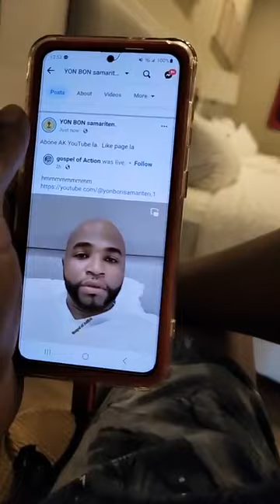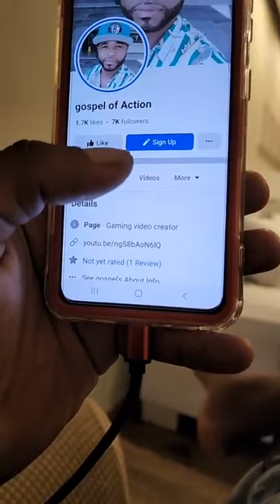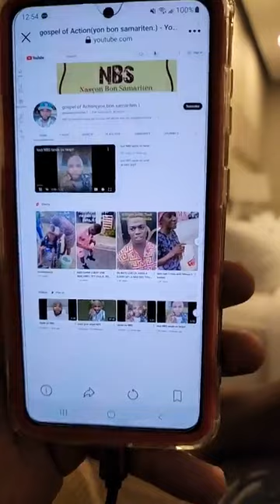tande sa NBS